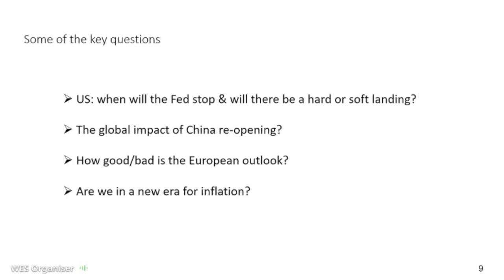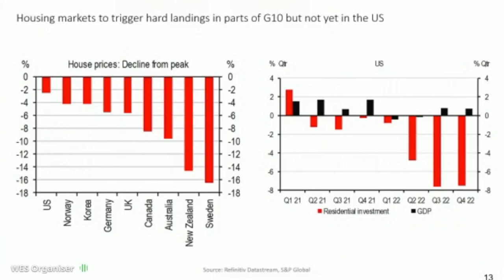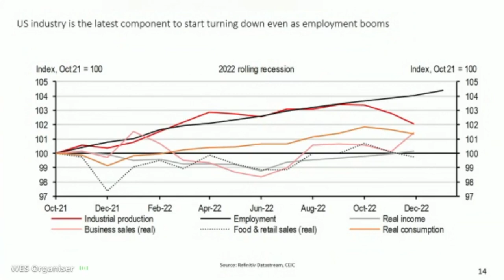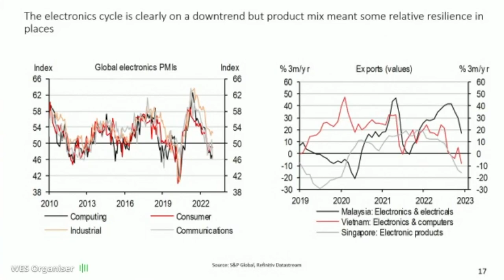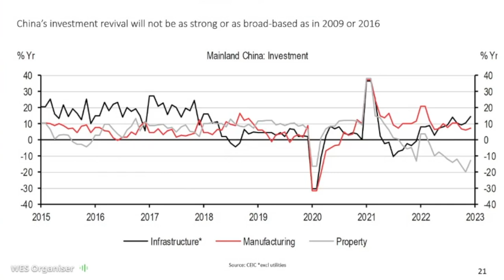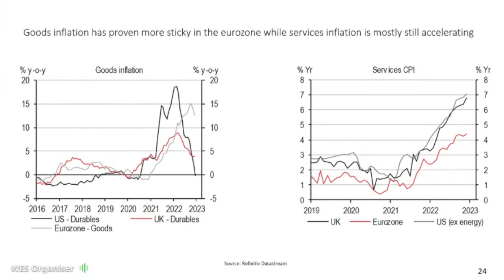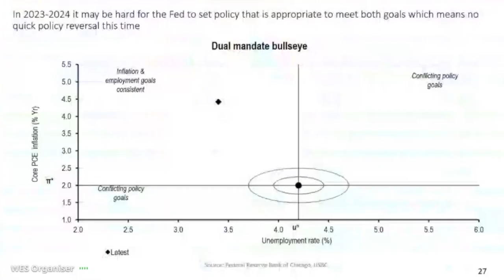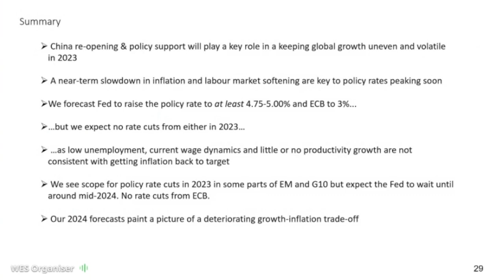WES2023 | Janet Henry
Welcome to the Warwick Economics Summit 2023! We were delighted to host Janet Henry, Global Chief Economist at HSBC.

Janet Henry is responsible for all of HSBC’s economic forecasts and thematic economic research output globally. Much of her research has focused on globalisation – including the global determinants of local inflation – and the political and economic challenges of the post-global financial crisis era, notably labour market disruption and the implications of income and wealth inequality within major advanced economies.

She is a Governor of the UK’s National Institute of Economic and Social Research and is a member of the World Economic Forum’s Chief Economists Community. She has given evidence to financial committees of the EU Parliament on China and the UK House of Lords on Europe. Janet joined HSBC in 1996 in Hong Kong where she worked as an Asian economist in the run-up to, and aftermath of, the Asian crisis.

The Warwick Economics Summit (WES) is the largest student-run Economics summit in Europe. Now having run for nearly two decades, the Summit has evolved in form and stature into a truly international forum where talented students from various universities listen to some of the world's most revered and inspirational speakers on a wide range of topics.